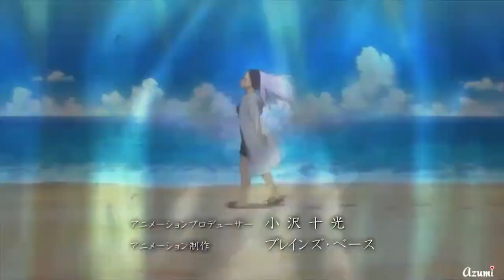💖 FREE SHINIGAMI ✨LIL UZI VERT 💫 SEBII 💕 HYPERPOP TYPE BEAT GLITCHCORE + YOBIEE